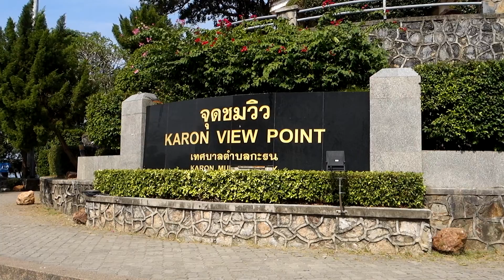***PHUKET*** KARON VIEW POINT